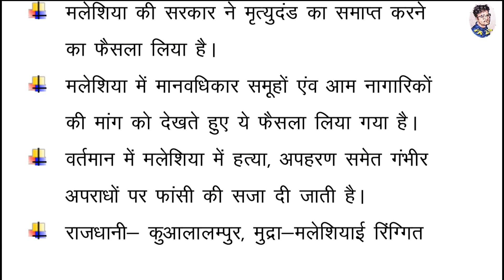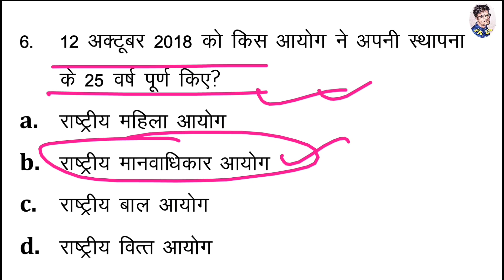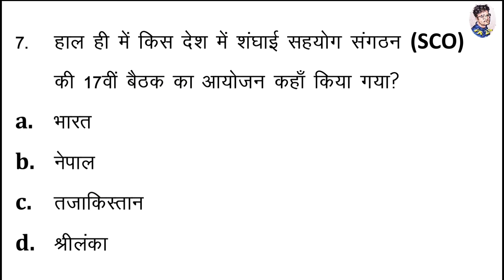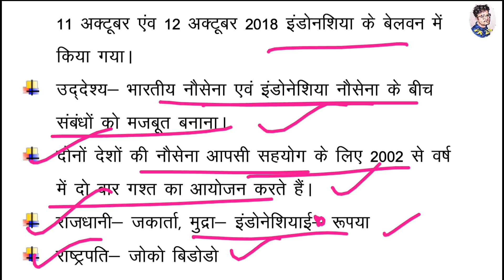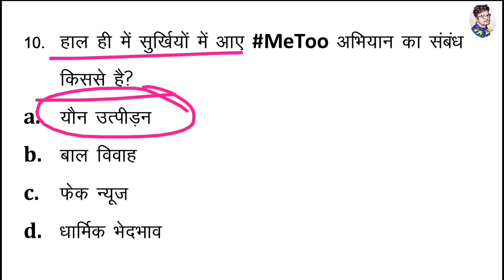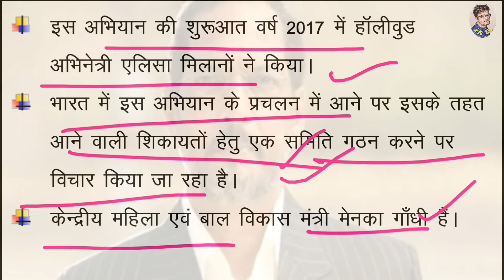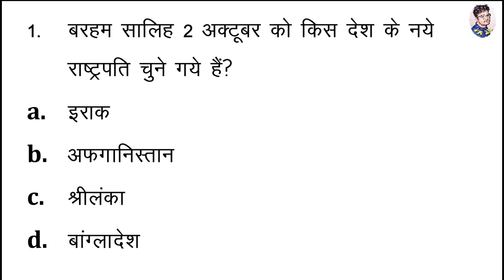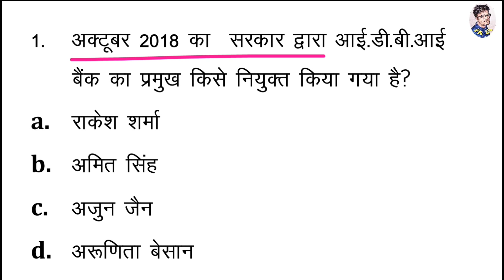13 October 2018 Current Affairs in hindi | Daily Current Affairs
13 October 2018 top 10 Current Affairs in hindi// daily current affairs mcqs quiz for all competitive exams

Book for all competitive exams-

Gk book in hindi

Uttar Pradesh gk kiran publication book

HINDI BOOK-

Uttrakhand gk-